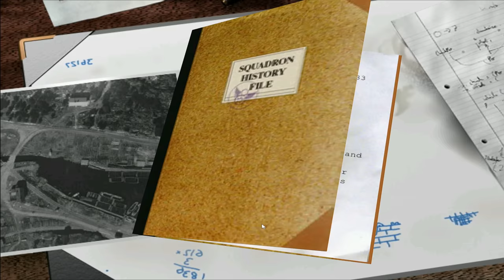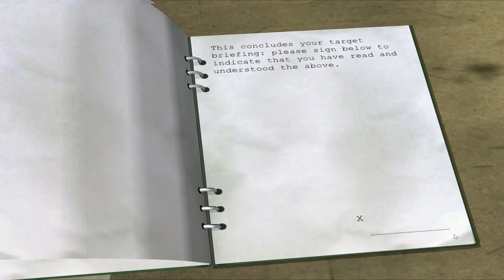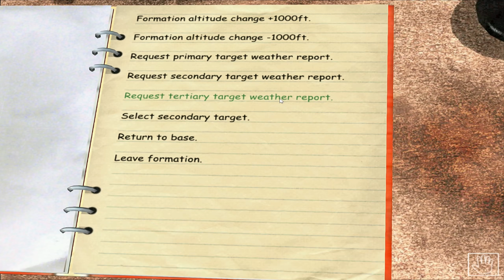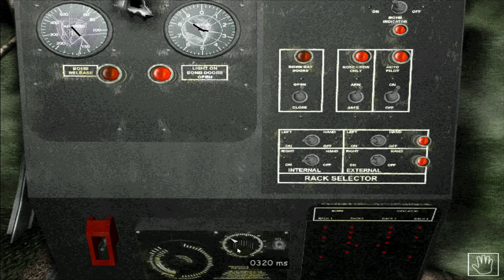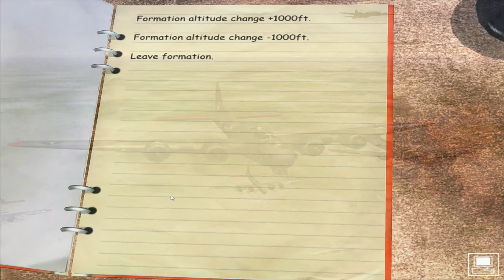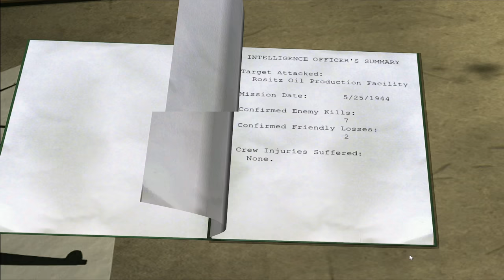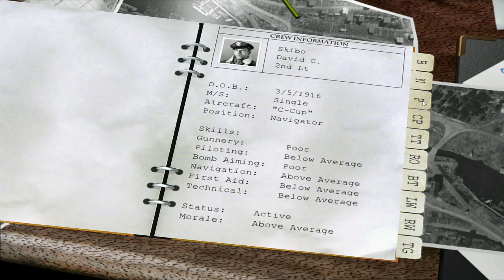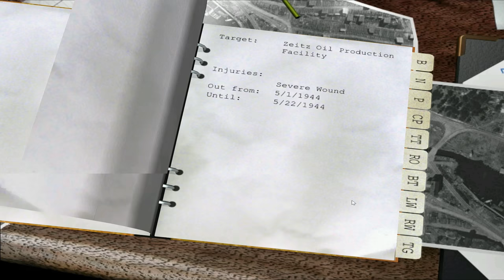B-17 The Mighty 8th | C-Cup's Tour - Mission 9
Welcome to a new tour of duty in the 8th Airforce as we join the crew of C-Cup as they attempt to complete their 25 mission tour.

The missions undertaken by the crews of B-17 bombers during World War II are the stuff of legend. What was it to fly through relentless anti-aircraft fire over Nazi-occupied Europe? What was it to have a thin layer of steel between life and death at 15,000 feet? Furiously fend off enemy fighters zipping around your plane and then precisely deliver your cargo of bombs over enemy targets?
Find out for yourself as you lead a 10-men crew to victory... or defeat... against squadrons of Nazi warplanes in the legendary B-17 Flying Fortress!
A WWII Campaign to fight and survive through
Carry out a realistic 25-missions tour of duty based on historically accurate scenarios and targets, or Take to the skies in "Quick Start" assignments with available Instant Action mode. Plan real missions, select authentic flying formations, and manage both crews and bombers. Assess your crew's strengths and skills to effectively re-position members and cope with wounded personnel and casualties.

It’s a 10-men job
Take to the skies in any one of ten B-17 Flying fortress crew positions: Pilot, Co-Pilot, Navigator, Bombadier/Chin Turret Gunner, Radio Operator, Engineer/Top Turret Gunner, Port Waist Gunner, Starboard Waist Gunner, Ball Gunner, and Tail Gunner! Take total control: Take-off, land, shoot from various crew positions, navigate across a realistically mapped Europe, operate the radio, line up the bomb run, release the bombs and bail out if necessary.

Choose your plane, choose your allegiance
Fly a variety of aircraft from the legendary B-17 to the rugged escort fighters - Choose between the American B-17G bomber, P-38 Lightning, P-51 Mustang, P-47 Thunderbolt, and the German Bf 109, Fw 190, and ME 262 fighters. Yes, you can even fight "The Mighty Eight" in the role of a German Luftwaffe pilot!

Back from 2000!
This is the original MicroProse B-17 Flying Fortress: The Mighty 8th, the legendary sequel to B-17 Flying Fortress: World War II Bombers in Action. Fly the B-17 Flying Fortress and become a legend before your own time!
SYSTEM REQUIREMENTS
MINIMUM:
OS: Windows XP / Vista / 7
Processor: 1.0 GHz Processor
Memory: 512 MB RAM
Graphics: 100% DirectX compatible graphics
DirectX: Version 6.0
Storage: 600 MB available space
Sound Card: 100% DirectX compatible card or onboard sound
RECOMMENDED:
OS: Windows 7
Processor: 1.5 GHz Processor
Memory: 1 GB RAM
DirectX: Version 9.0c